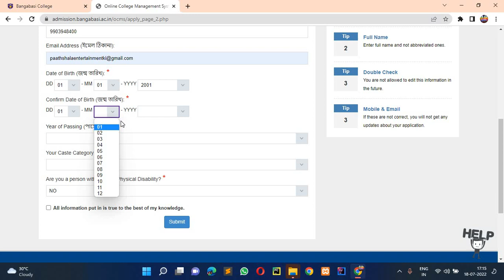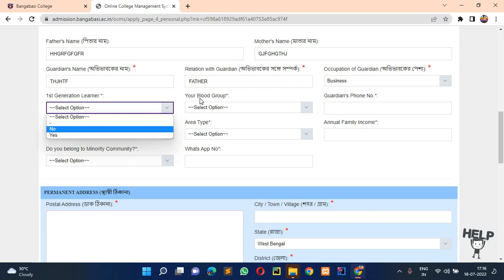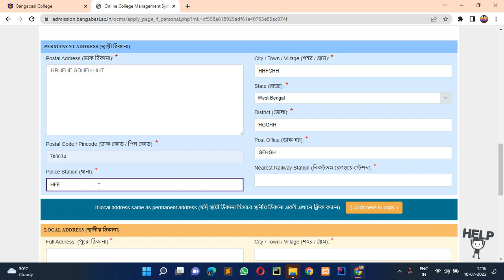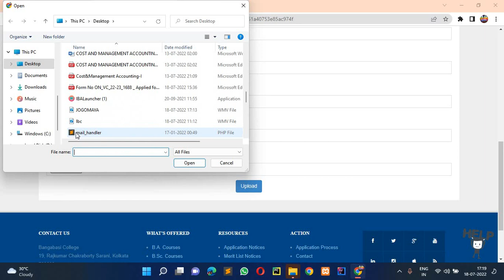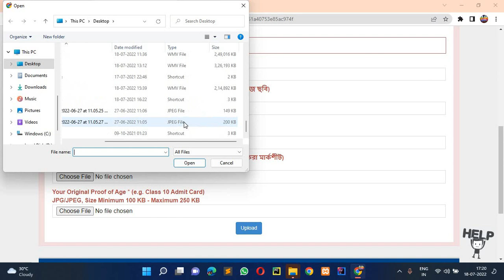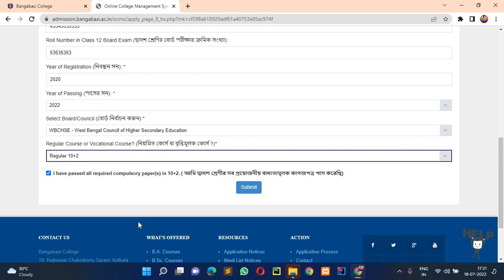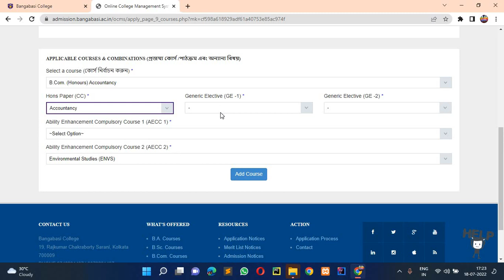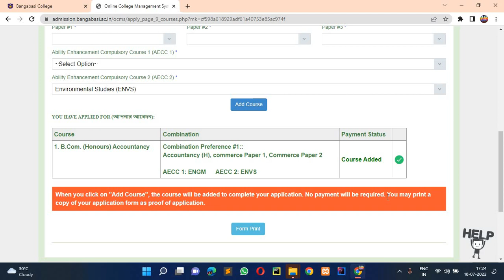Bangabasi college form fill up process 2023 | ug admission 2023 | WB College admission 2023